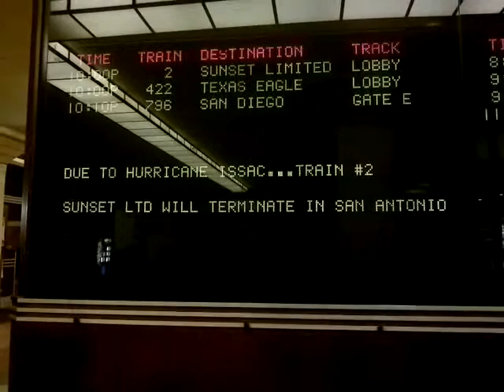Hurricane Isaac's Effects on Travel as Far West as LA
Saw this at LA's Union Station.